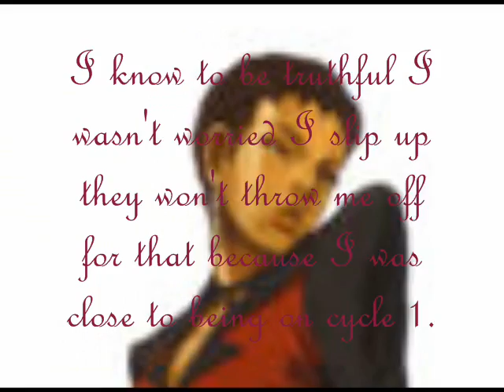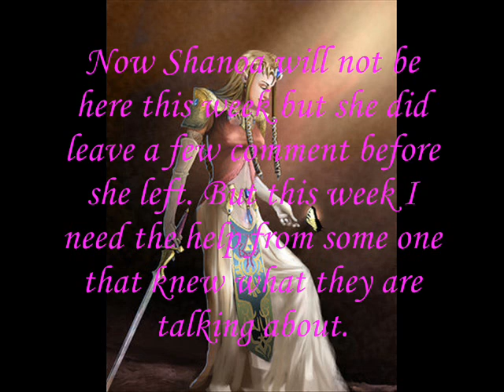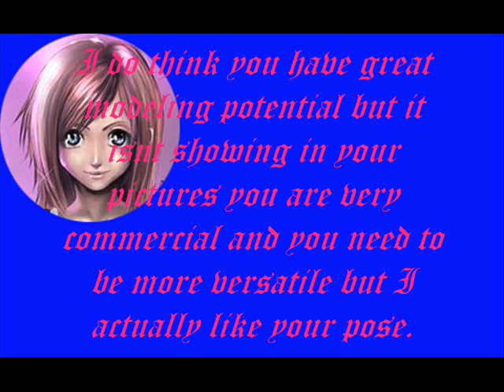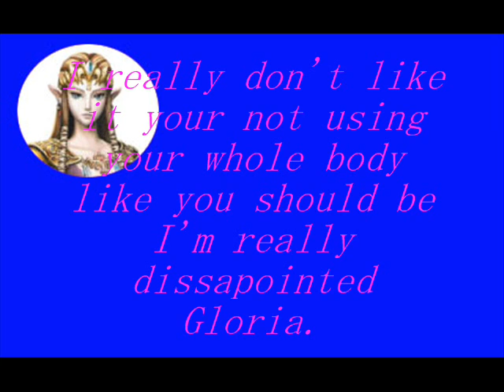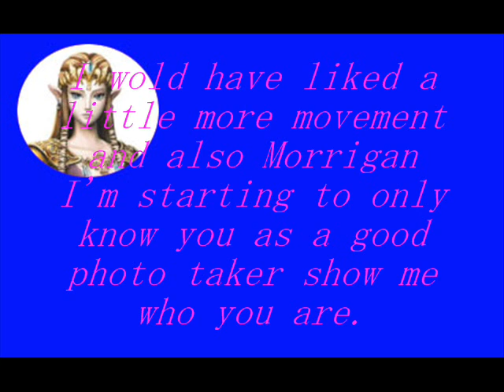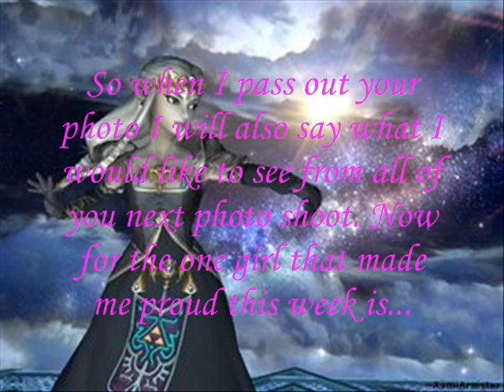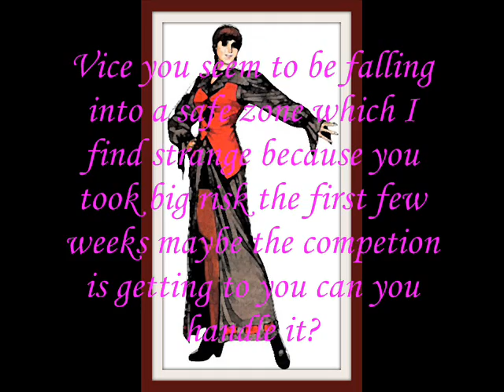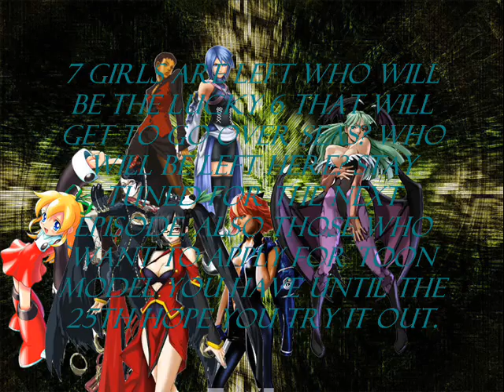Game's Next Top Model episode 6 *read decription*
Ok sorry for the wait some thing was up I cound't save it to my computer with the amazing opening that betsy9 made for me and scraped my old one so no opening until I can find out why it wouldn't work . But any ways enjhoy the episode.

Morrigan Aensland- (Darkstalkers)- huutcherdiing
Aqua- (Kingdom Hearts)
Gloria-(Devil May Cry)-bimugen
Joanna Dark-(Joanna Dark)
Vice-(KOF)
Roll-(Megaman)-vgvntm
Litchi Faye Ling-(Calamity Trigger)-betsy9
Bayonetta-(Beyonetta)-Titanstower

Eliminated
13th Shinobu-(No More Heros)
12th Christie Monteiro-(Tekken)-pacasiro
11th Beatrix-(Final Fantasy)
10th Yuffie Kiseragi-(Final Fantasy)-marcus199227
 9th Rose-(The Lengend of Dragoon)